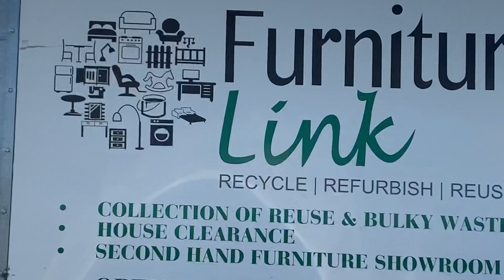Final flight of G-CIVW from Cardiff to Dunsfold Aerodrome (Top Gear Track) on 22 Oct 2020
Sadly due to the Covid-19 epidemic of 2020 British Airways and other airlines were forced to retire their larger 4 engine jets due to a huge reduction in passenger numbers and the need for fuel efficient twin jet large aircraft. This particular 747 (Queen of the Skies) has operated 11,424 flights and flown 90,617 hours, equating to over 45 million miles over its lifetime.

This aircraft will be joining G-BDXJ, a former British Airways Boeing 747-200 which is regularly seen in the background of the popular BBC TV car show Top Gear  which is also filmed at Dunsfold Aerodrome. G-BDXJ has been made famous starring in various films to include James Bond ‘Casino Royale’ and I’m sure G-CIVW will also have it’s 15 minutes of fame in films yet to be shot at Dunsfold.

As sad as it is to see an airworthy aircraft retired this particular 747 is destined to be famous on the silver screen rather than be chopped up and turned into fizzy pop cans.